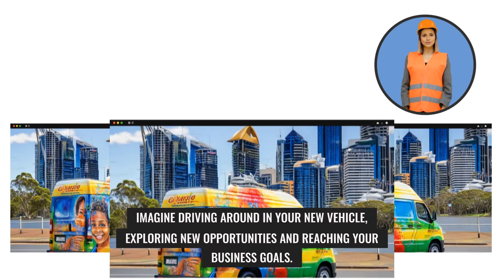Empower Your Small Business with Commercial Vehicle Funding - Act Now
Feeling constrained by a lack of funds for purchasing a commercial vehicle for your business? Ready to take the next step and secure a loan for a minimum of $5,000? Find That Finance offers the perfect solution with their commercial loan lenders in Australia. Empower your business with the financial support it needs to thrive. Act now and Find That Finance as your partner in success.